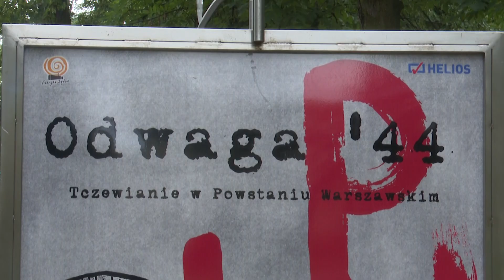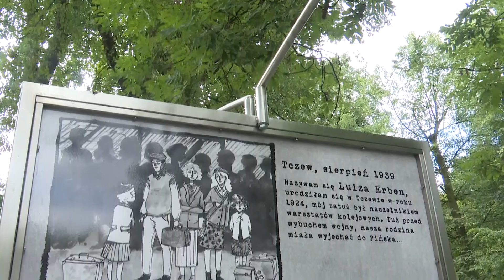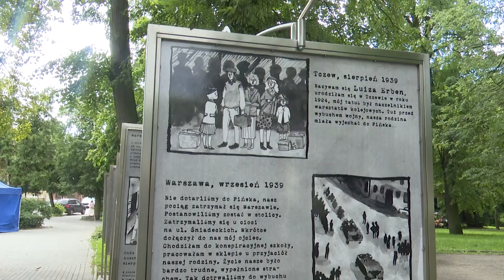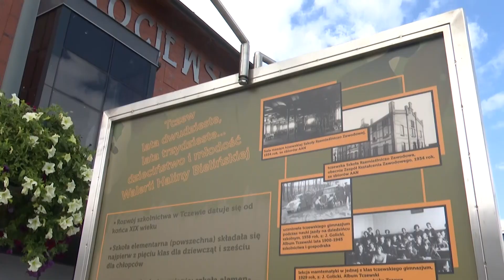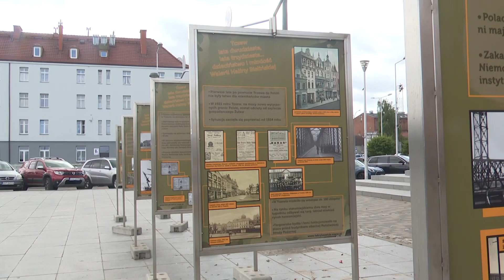Poznaj tczewian walczących w powstaniu - Tv Tetka Tczew HD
Tczewianie walczący w powstaniu warszawskim, mieszkanka Tczewa Waleria Bielińska, która w czasie wojny walczyła z Niemcami oraz 100-lecie Chóru Męskiego Echo - to trzy tematy, którym przyjrzała się Fabryka Sztuk. Plenerowe wystawy można oglądać w Parku Kopernika i przed dworcem PKP.